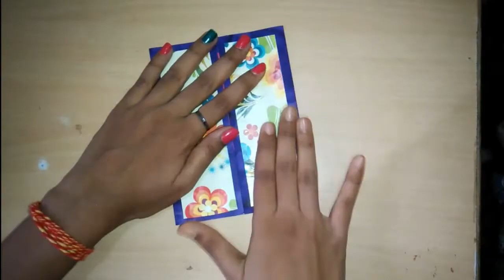Shutter card tutorial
Hey friends,
this is a cool shutter card which can be made in few minutes and this is cool idea for giving a unique greeting card.
and this is also use in scrapbook to see how to use please check below 👇👇
the link is given:

for making your support and love
please follow us on: